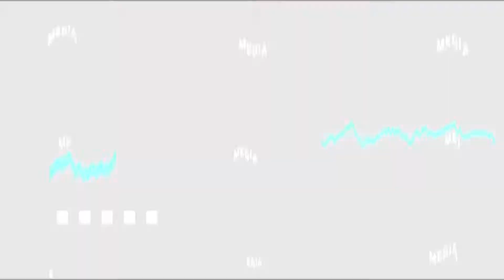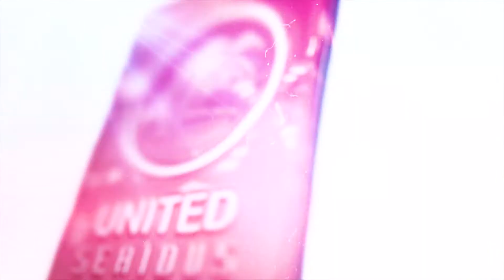පරිස්සම් වෙන්න කීයක් දේවල් කරනවාද...